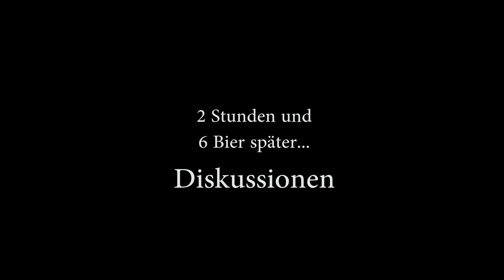Prater in Prenzlauer Berg (Panasonic Lx 100)